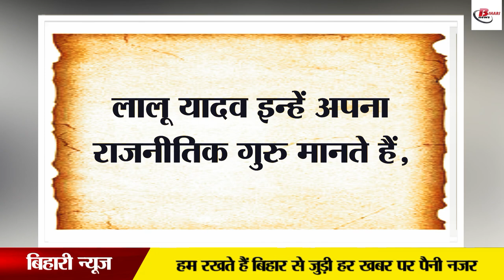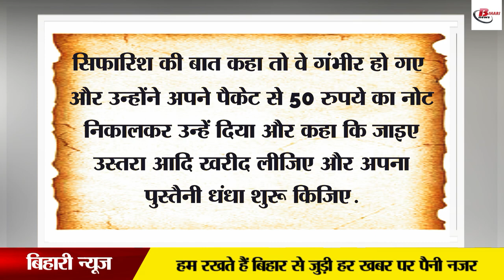वह CM जिसने कैंप लगा कर बांट दिया 9000 नौकरियां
The Chief Minister of Bihar who is remembered for his works. The Chief Minister who started reservation for the first time in the state and after that, when it came to giving jobs in the state, he had distributed jobs by calling 9 thousand youths. Due to reservation, this politician had to listen to abuses many times. But it continued its work forever. Its simplicity and honesty are exemplified even today. It is said that he used to get ready to run the government by negotiating with someone to further his work. So that Bihar can develop. If there was news of inter-caste marriage, he used to go to their place. They said that Bihar should be developed. Jannayak was born on January 24, 1924 in Samastipur, he died of a heart attack on February 17, 1988, at the age of 64.